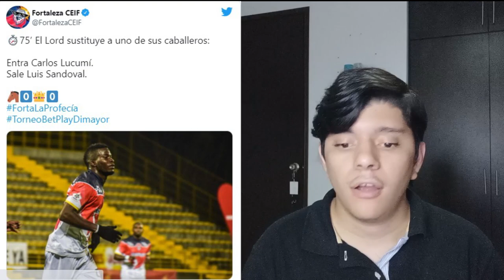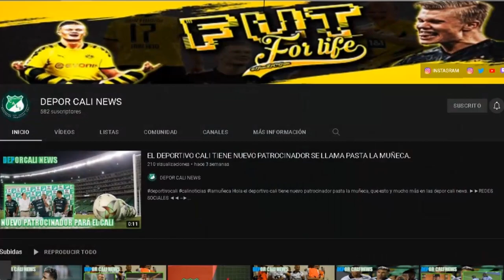TEO Y SU RENOVACION, NUEVO PATROCINADOR, EL CANTERANO QUE QUIERE HACER HISTORIA, ORTEGA QUIERE TTULO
HOLA EN ESTE VIDEO TE CUENTO:
¡Deportivo Cali pidió lo que tanto le molestó en Pereira!
¿Quién es el goleador de Deportivo Cali que está cerca de lograr el ascenso con Fortaleza?.
"Sueño con darle una estrella al equipo": Michael Ortega, jugador del Cali.
Presidente del Cali dio luces de cómo va la renovación de Teo.
Michael Ortega en la presentación de otro patrocinador de Deportivo Cali.